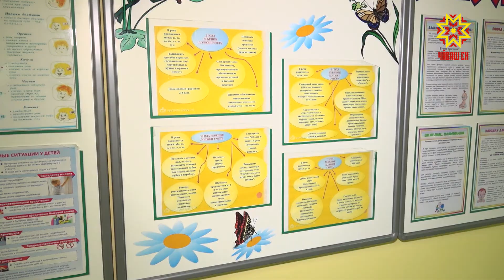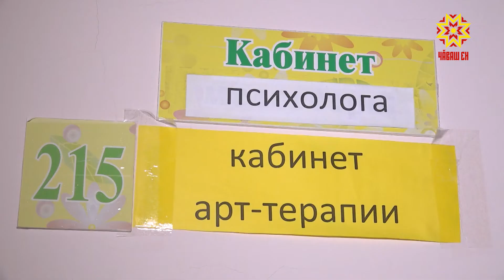Тĕрлĕ енлĕ сиплеççĕ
Юлашки пилĕк çулта Раççейре аутизмпа чирлекенсен йышĕ икĕ хут çурă ӳснĕ. Унпа аптăракан ачасем ытти çынпа йывăр хутшăнаççĕ, тĕрлĕ хускану япăх пурнăçлаççĕ. Кăмăл-туйăма туллин палăртаймаççĕ. Вĕсене ятарлă психологсем, специалистсем сиплеççĕ. Республикăри ача-пăча сывлăхне çирĕплетекен центрта кулленех тухтăрсем, психологсем аутизмпа чирлекенсемпе тĕрлĕ хăнăхтару пурнăçлаççĕ. ТАТЬЯНА ПЛЕШКОВА: «Пирĕн патра, вырăсла каласан, поведенческая терапия мел усă курăнать. Вăл ачасене хăйсене тытма вĕрентет. Тĕрлĕрен карторчкăсемпе усă куратпăр унта». Çак мелпе усă курса центрта ĕçлекенсем ачасен шухăш-кăмăлне сăнаççĕ. Вĕсен тĕп йывăрлăхĕсем – хăйсене çемьере, шкулта, тантăшĕсемпе хутшăннă чухне пĕр чĕлхе тупайманни. Çавăнпа та çак терапи усăлăхĕ тӳрех сисĕнет теççĕ кунта çӳрекенсен ашшĕ-амăшĕ. Тепĕр курăмлă меслет – ятарлă дневниксем тытса пыни. Ачасене хăйсен тантăшĕсене унта ӳкерсе кăртаççĕ. Камăн мĕнле енпе юсанмаллине психологсем тӳрех палăртаççĕ. Çавăн пекех яш-хĕре массаж тăваççĕ, çан çурăмне тĕрлĕ хăнăхтарупа çемçетме пулăшаççĕ. Сывлама вĕрентекен аппаратпа тĕрĕс ĕçлеме вĕрентеççĕ. Логопед тата ытти специалистран пулăшу илме те май пур. Регина Кубайкина, Рената Волкова, Георгий Кривошеин